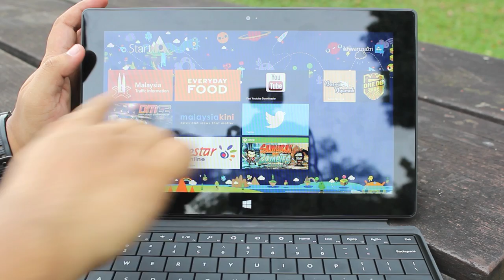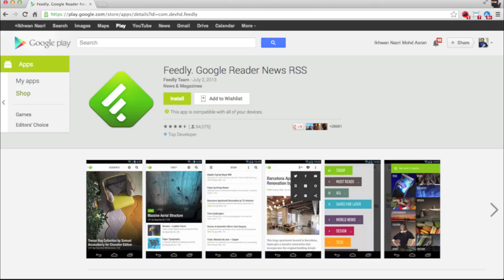Mingguan Amanz - HTC One Mini, Google Maps, Android 4.3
Minggu ini menyaksikan harga Surface RT telah dikemaskini di Malaysia dan dijual pada harga yang lebih murah dari sebelum ini.

HTC telah melancarkan variasi HTC One mereka iaitu HTC One Mini yang bersaiz lebih kecil. Sony mengumumkan Xperia ZR pula telah dijual secara rasmi di pasaran tempatan.

Berdasarkan laporan Android Central, video fungsi Android Jelly Bean 4.3 diperllihatkan dan mempunyai perbezaan pada beberapa paparan antaramuka.

Kredit lagu - Josh Woodward
Kredit video - Android Central